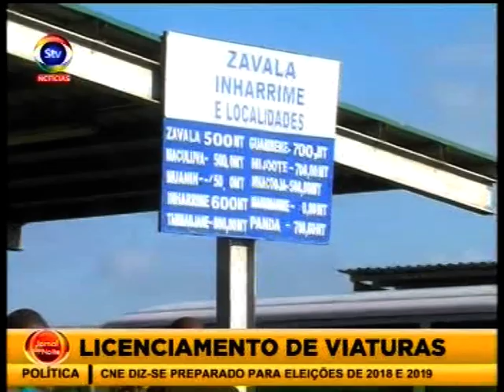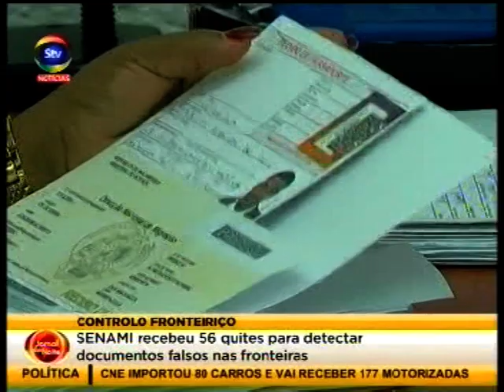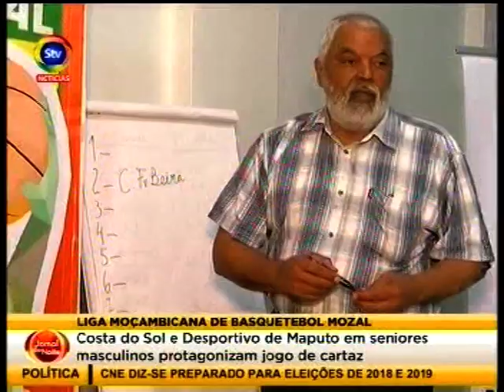STV JornaldaNoite 07 07 2017